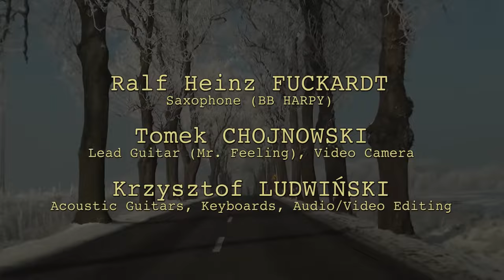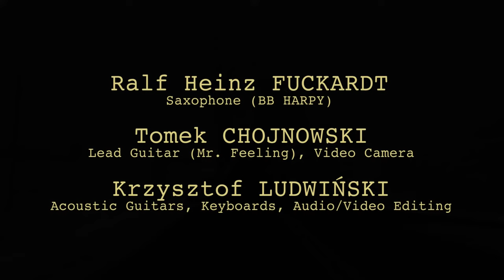Grow up gently - REMIX 2021 - KOLEŻKA LESZKA feat Ewa JABLONSKI Drawing Painting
Grow up gently (Aby do wiosny...) Feat Ewa JABLONSKI (Drawing Painting)
Saxophone, music- Ralf Heinz Fuckard (BB Harpy)
Lead guitar - Tomek Chojnowski (Mr. Feeling)
Backing tracks & musical arrangement - Krzysztof Ludwiński (Koleżka Leszka)